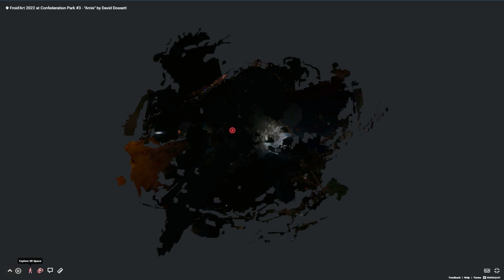Amis by David Dossett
Froid'art is coming back to Downtown Kingston in late January 2023! It is one of twenty ice art blocks that will be on display.